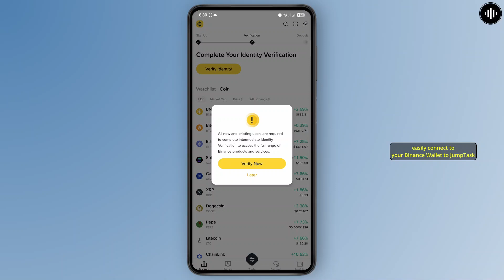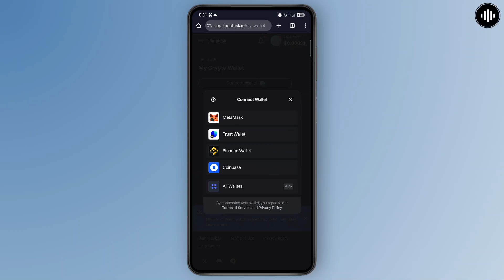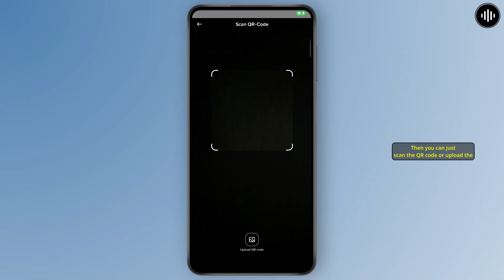How To Connect Binance Wallet To JumpTask 2025 | JumpTask & Binance Wallet Integration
Want to connect your Binance Wallet to JumpTask in 2025? This video will guide you through the steps on how to link your Binance Wallet to JumpTask quickly and securely. Whether you're asking, "How do I connect Binance Wallet to JumpTask?" or need help with the integration process, this tutorial has you covered. Learn the steps to connect your wallets and start managing your funds seamlessly. Watch now to see how you can integrate Binance Wallet with JumpTask today!

Timestamps:
00:00 How To Connect Binance Wallet To JumpTask 2025
00:06 How Do I Link Binance Wallet With JumpTask?